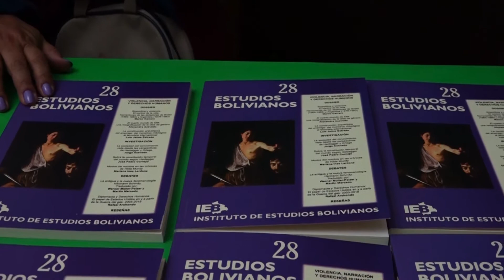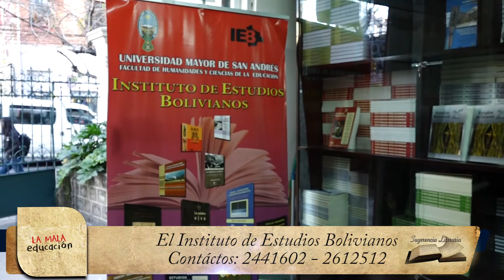Presentación de la Revista Estudios Bolivianos nro. 28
Presentación de la Revista Estudios Bolivianos nro. 28, referido Violencia, narración y derechos humanos. Les invitamos a leer y adquirir en nuestras oficinas, ubicado en la Av. 6 de Agosto Nro. 2080 Casa Montes 2do. Piso.